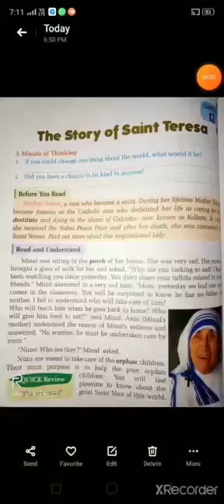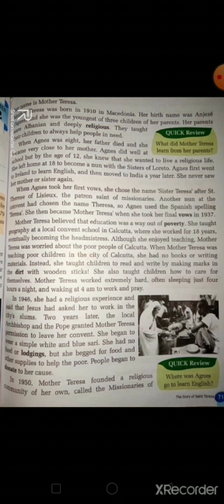22 November 2020